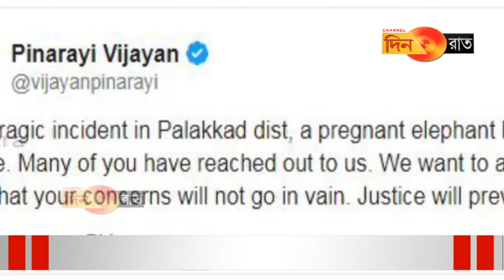হাতি হত্যার ঘটনায় একজন গ্রেপ্তার